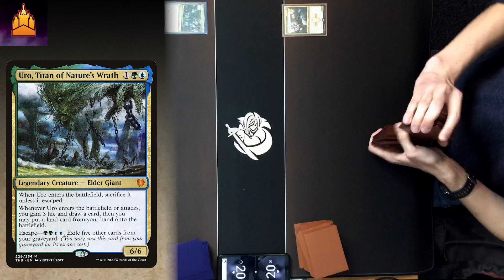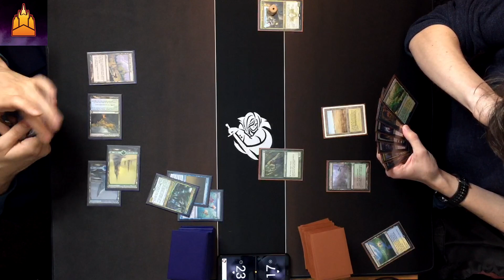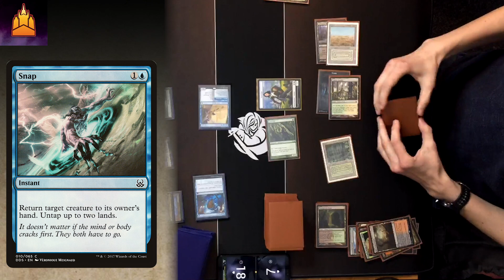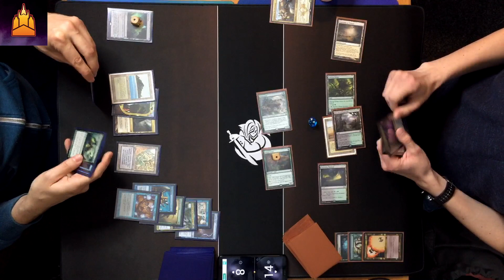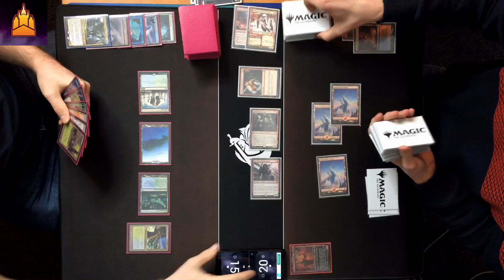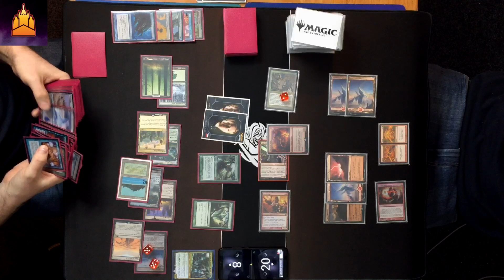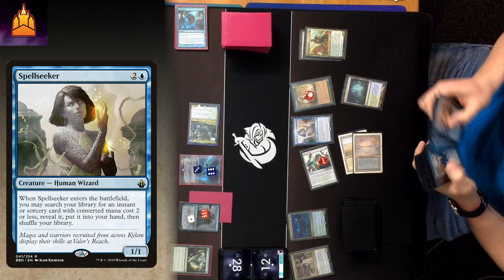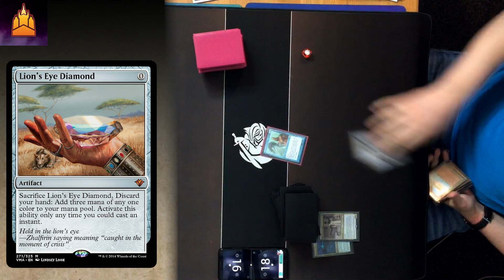12. TURNAJ - KOMENTOVANÝ ZÁZNAM TOP 8 - PRAGUE DUEL COMMANDER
Záznam z TOP 8  12. turnaje pořádané skupinou PragueDuelCommander. Komentují Jakub Vinni & Vojtěch Kotek.